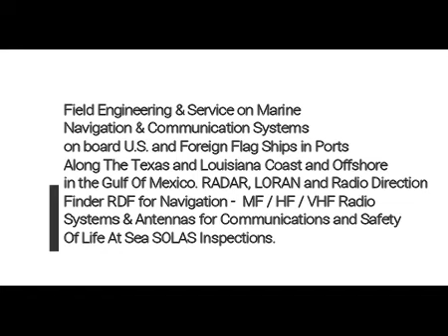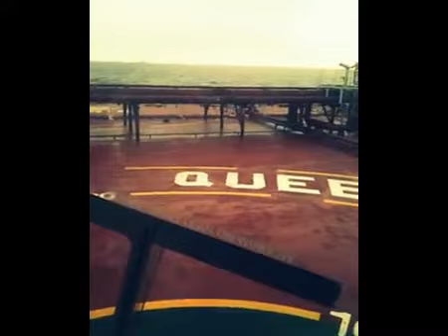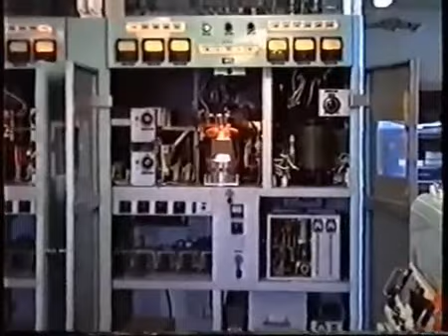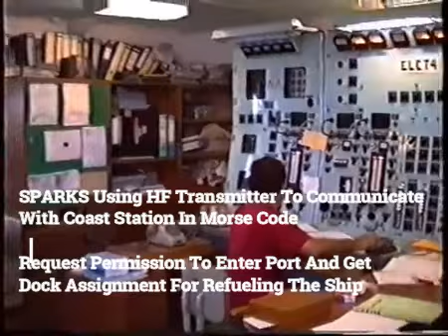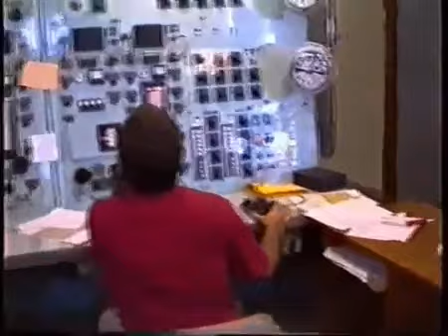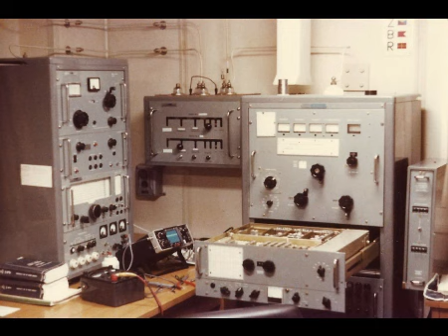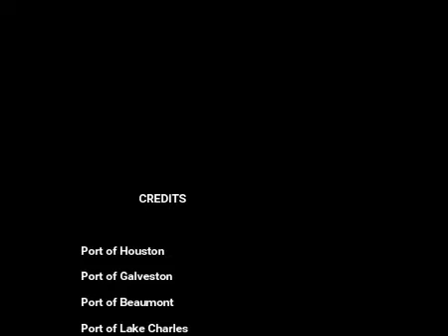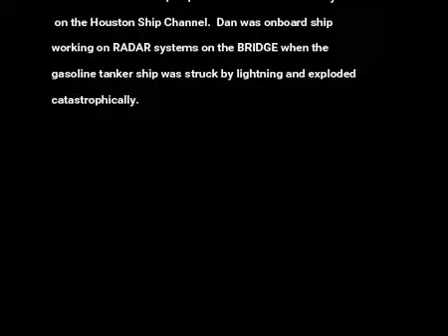ITT Mackay Marine Marine Service Engineer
International Telephone & Telegraph Mackay Marine Division career life as a Marine Service Engineer.  Working communications and navigation systems on U.S. Flag and foreign flag merchant cargo ships, petroleum tanker ships, chemical tanker ships  and LPG tankers. Revised video with some changes and corrections.